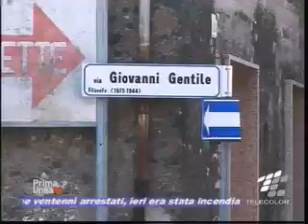Arrestano il figlio, muore di infarto